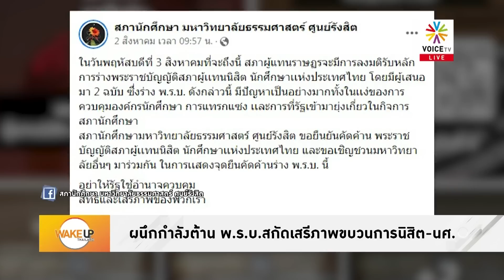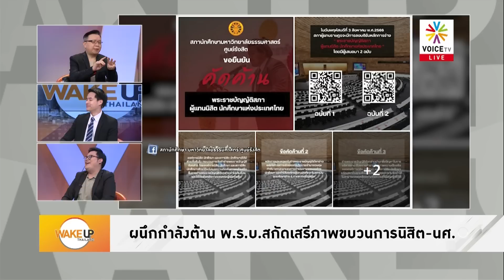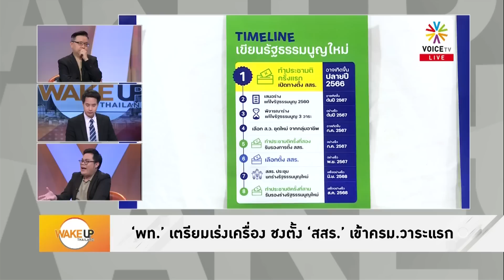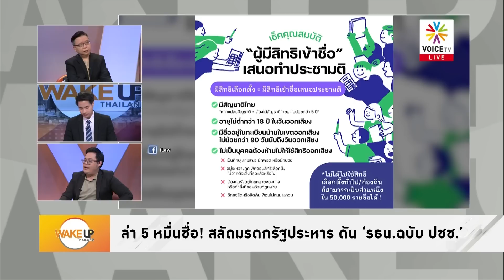มูฟการเมืองของนิสิต-นักศึกษา พรรคการเมืองอย่าริไปแทรกแซง-รวมศูนย์